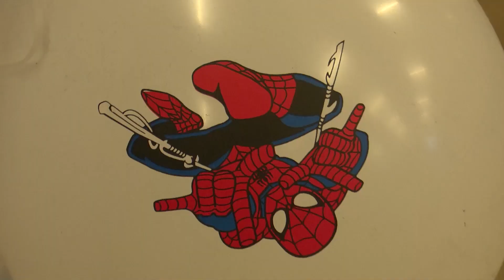Свето Кръщение на:"Тамара и Цветан" 16/03/2024